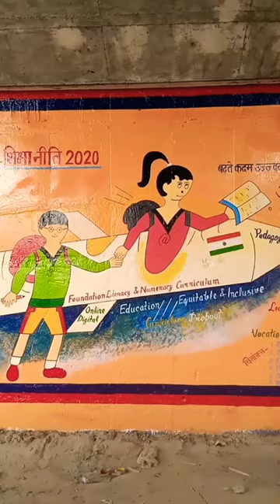New education policy 2020 theme wall 🎨 painting